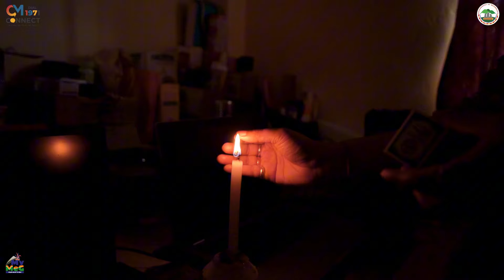Civil Society Rejects NDA Resolutions : Imphal Valley groups demand concrete action within 24 hours